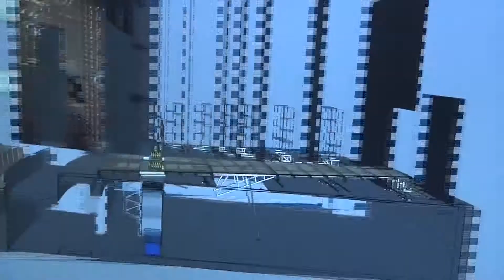Verksteder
Bli med på verkstedene til DNS når de lager rekvisitter og kulisser til "Jeppe på Bjerget".